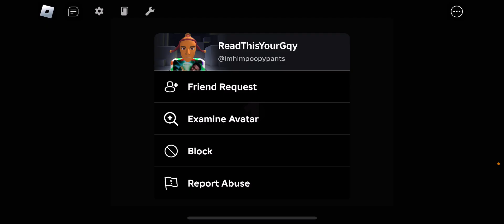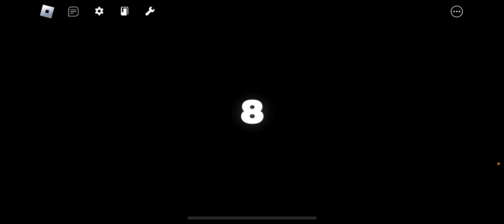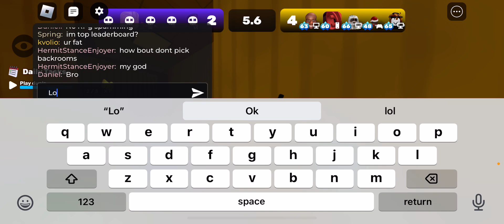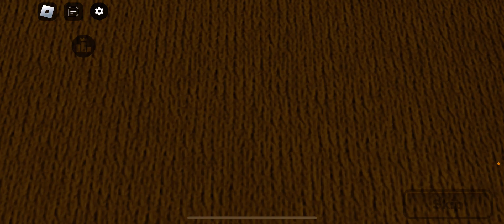Becoming pro In rivals